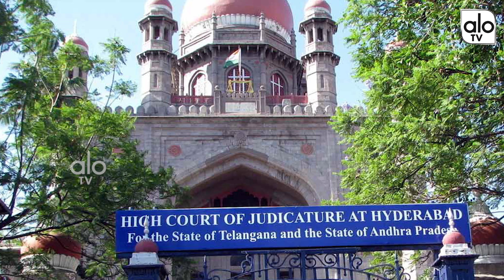TRS K Keshava Rao Meets CM KCR Over TSRTC Strike | Minister Puvvada Ajay Kumar | ALO TV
TRS K Keshava Rao Meets CM KCR Over TSRTC Strike | Minister Puvvada Ajay Kumar